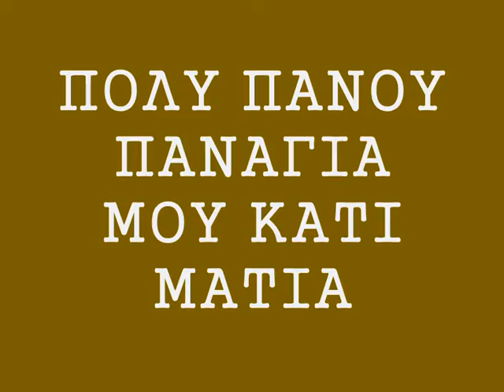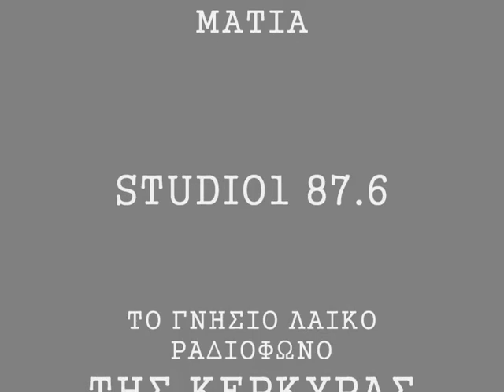ΠΟΛΥ ΠΑΝΟΥ - ΠΑΝΑΓΙΑ ΜΟΥ ΚΑΤΙ ΜΑΤΙΑ